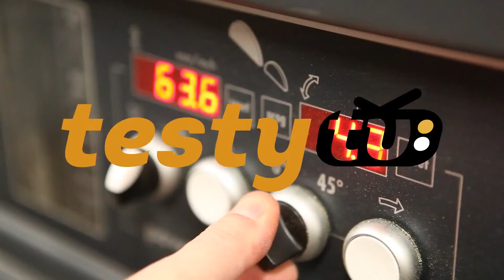Kapówka Metabo KGSV 216 M z regulacją